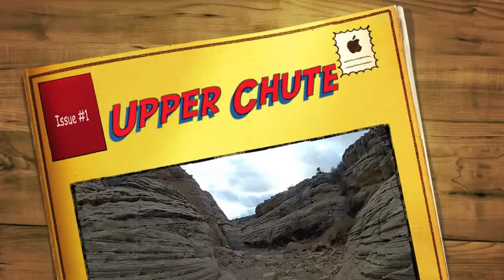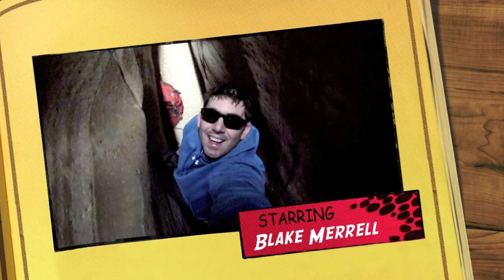Upper Chute Canyon via Baptist Draw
Joel and I hiked the upper section of Upper Chute Canyon. We entered Upper Chute canyon via Baptist Draw. These are probably the best narrows to be found in the San Rafael Swell Desert. If there are better ones I have yet to find them.

Here is the link to the GPS track for the route we did: